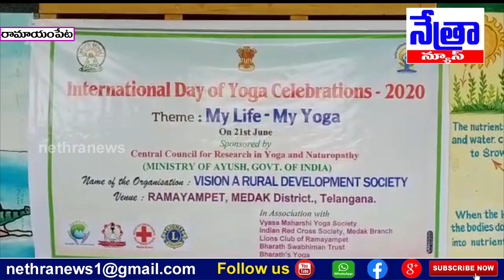రామాయంపేట మున్సిపల్ పరిధిలో అంతర్జాతీయ యోగా దినోత్సవం || Nethra News